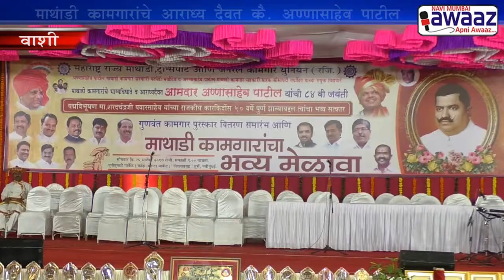Navi Mumbai Awaaz - माथाडी कामगारांचे आराध्य दैवत कै. अण्णासाहेब पाटील यांच्या 84 व्या जयंती समारोह